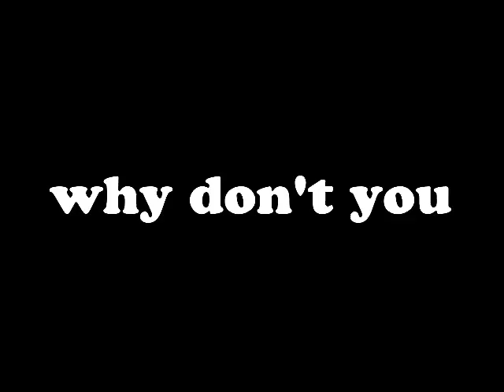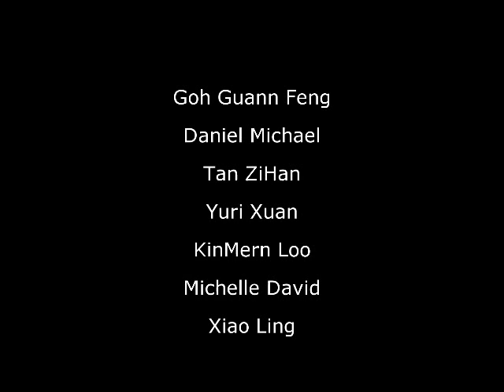Universite.my Short Video Contest : 3 ) A Sigh Ment - Goh Guann Feng & team member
Explore your Creativity
Short Video Contest

Goh Guann Feng( leader)
Daniel Michael
Loo Kin Mern
Michelle Yee Yew Ling
Cheng Xiao Ling
Tan Zi Han
Toh Tun Xuan

INTI International University